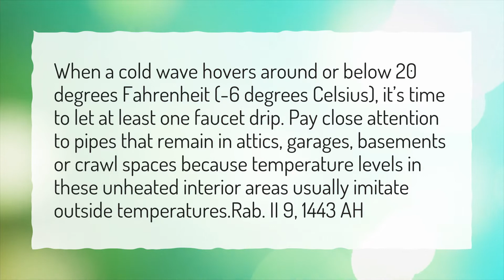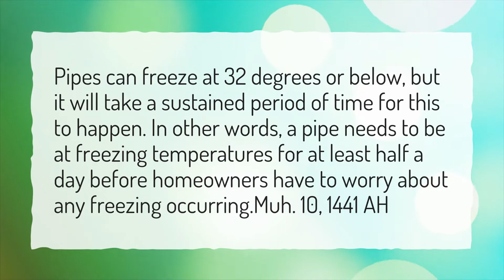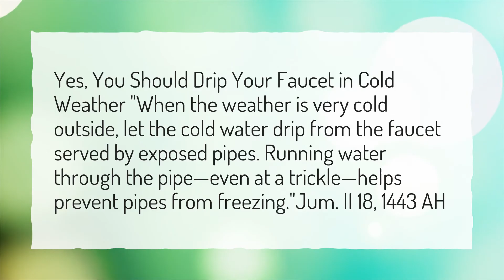At what temp should I drip my faucets?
More About How Much Should Faucets Drip To Prevent Freezing? • At what temp should I drip my faucets?